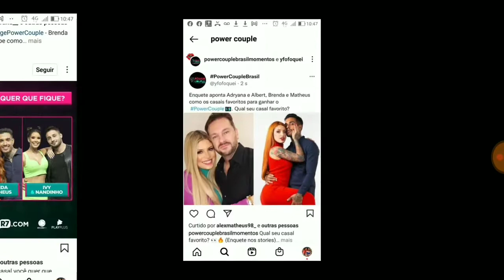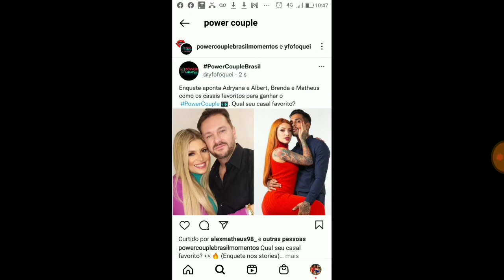Enquetes apontam casais favoritos para o Power couple veja e se surpreenda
power couple, enquete